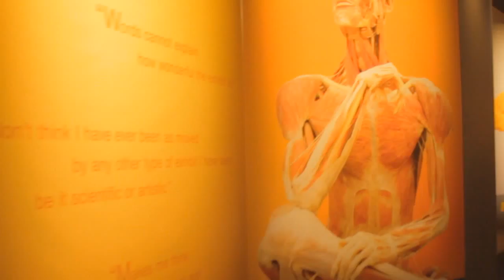Discovery Short Intro